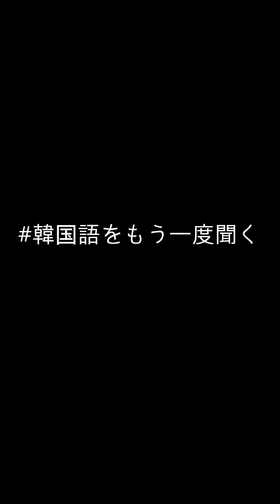【天気の中の韓国語】お天気キャスター[김하윤][ギムハユン]_6月6日(火)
-서울을 포함한 서쪽 곳곳으로는
오전과 밤에 일시적으로 공기질 탁해질 수 있겠습니다.
오늘도 일교차가 극소하게 벌어지겠습니다.
(ソウルを含む西側のあちこちには
午前と夜に一時的に空気が濁る可能性があります。
今日も日較差が極少かに広がるでしょう。)
(소오루오후쿠무니시가와노아치코치니와
고젠토요루니이치지테키니쿠우키가니고루카노오세에가아리마스
쿄오모히카쿠사가쿄쿠쇼오카니히로가루데쇼오)